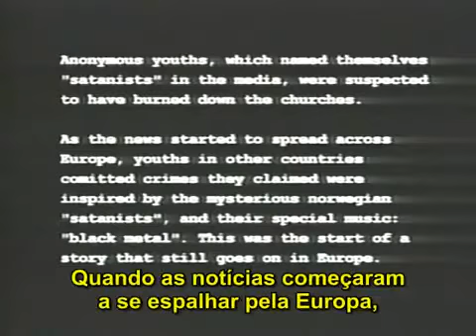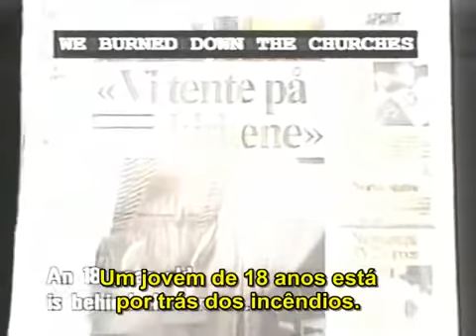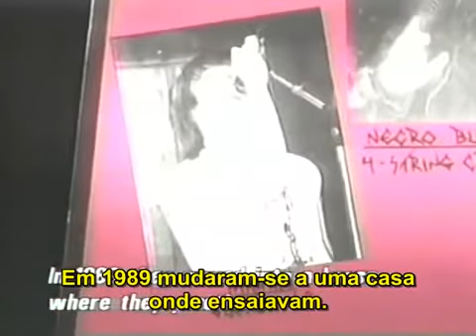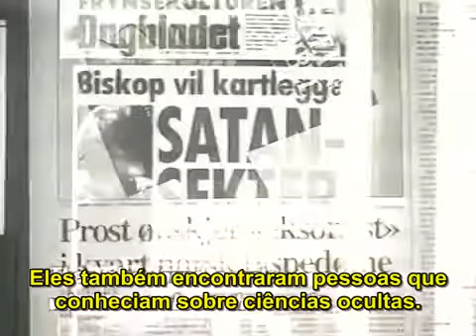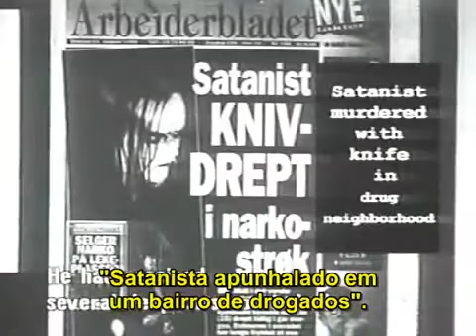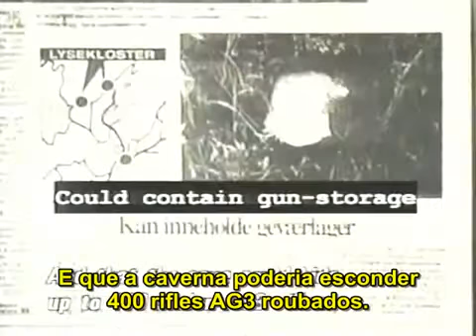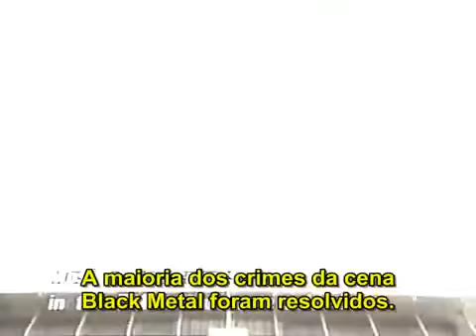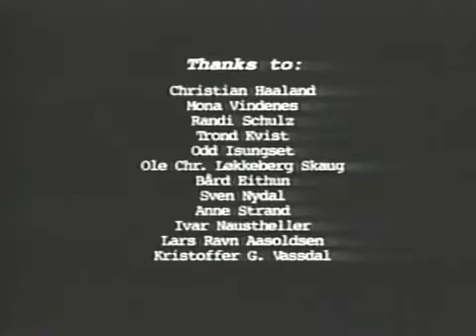Satan Rides The Media - Documentario sobre o Black Metal Noruegues (Legendado Pt-Br)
Documentário sobre o Black metal noruegues